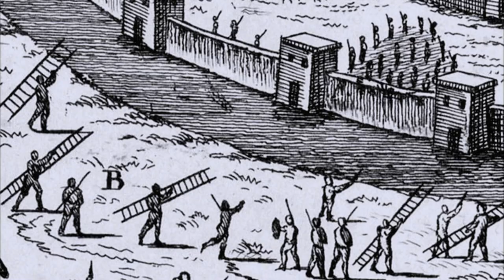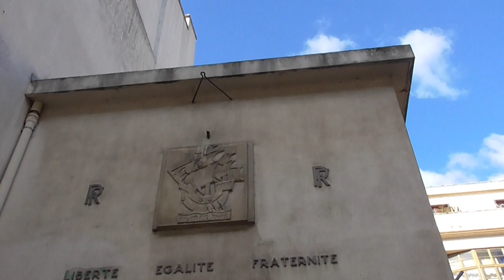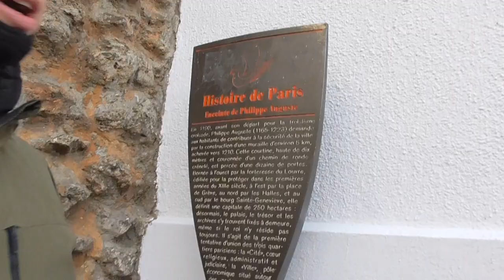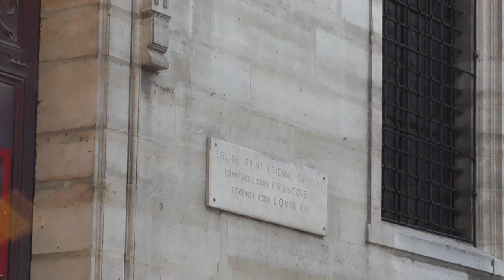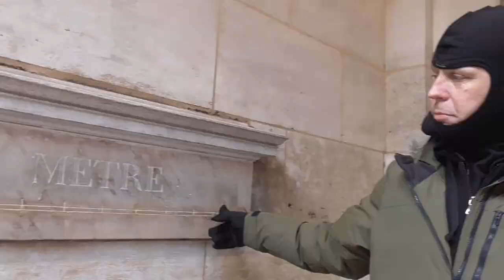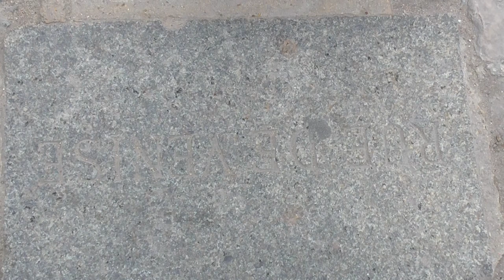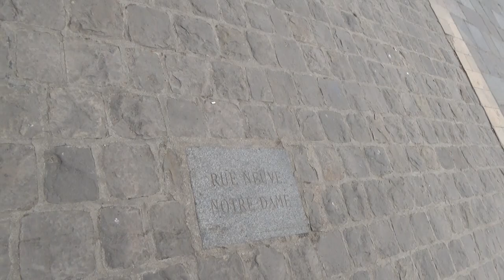Экскурсия по Парижу: от Арен Лютеции до Собора Парижской Богоматери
Экскурсия по Парижу: арены Лютеции, начало города, стена Филиппа-Августа, церковь Сент-Этьен-дю-Мон, святая Женевьева, Пантеон, Люксембургский сад, Люксембургский дворец, Мария Медичи, Людовик XIII, Париж Дюма и мушкетеров, эталонный метр, церковь Сен-Сюльпис, парижский меридиан, собор Парижской Богоматери (Нотр-Дам де Пари), Виолле-ле-Дюк